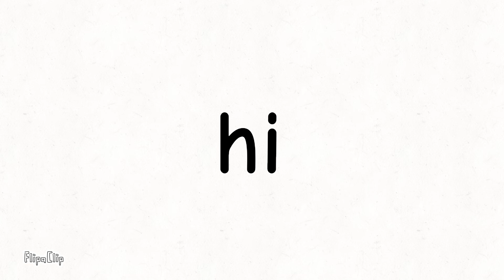why i havent been uploading :c